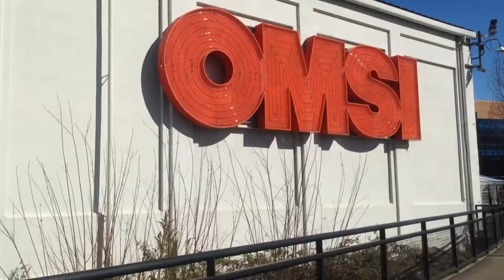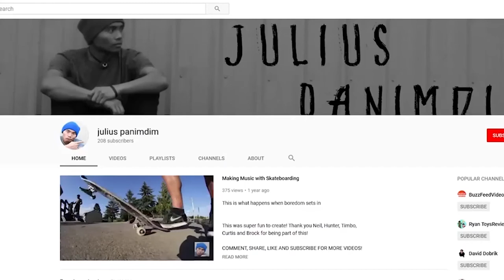DIRTY WATER || SNAKES ||VLOG 83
Put yourself at ease with a random video about water and alter ego snake swappage!

Much love to you guys and everyone else in existence!

Canon T5i
Wide Angle Lens
Shotgun Microphone
Tamron 18-200mm lens
SanDisk 64GB SD
GoPro Hero3+ Black

Silver tool
Camera Caddie
Flexible tripod
Tripod Ballhead mount

Editing Software:

Adobe After Effects
Adobe Premier
Adobe photoshop